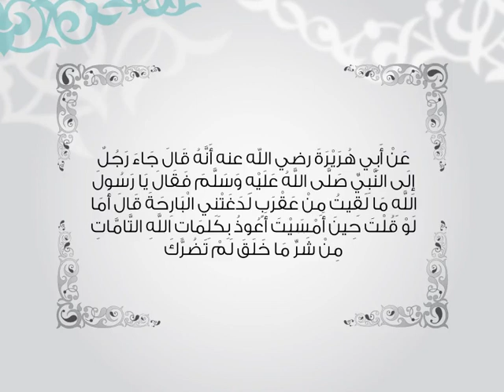أذكار الصباح والمساء